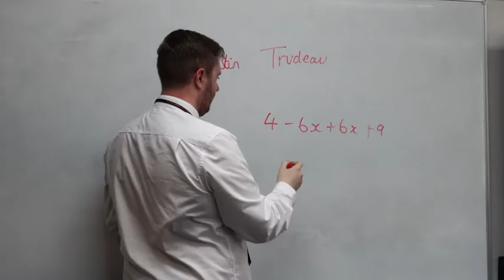Maths teachers | Meet the teachers at Wellington College International Hangzhou